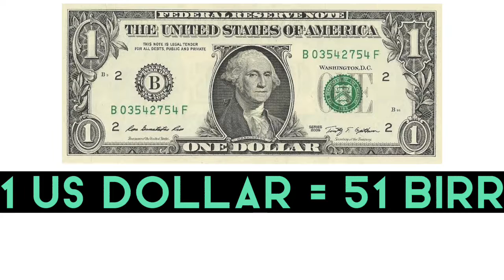የአለማችን ውድ ገንዘቦች | Most Valuable Currencies | Asgerami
የአለማችን ውድ ገንዘቦች እነሱም እነ ዶላር ፓውንድ እና ዲናርን ያጠቃልላሉ።

Dollar Riyal
Ethiopia Abiy Ahmad ESAT  Habesha  Asgerami አስገራሚ